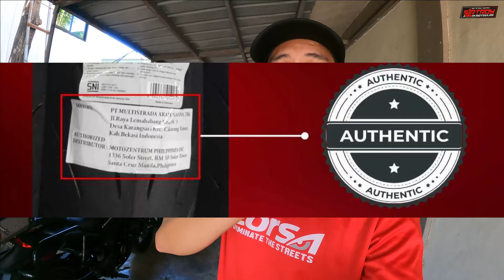CORSA TIRES FOR BOSS IRONMAN 2024 | MAG INGAT SA MGA PEKENG GULONG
Ang pinaka magandang gulong para dito sa Pilipinas!! Dual Sport Tires mula sa CORSA MOTORCYCLE TIRES PHILIPPINES!

Hindi lang mura matibay pa!